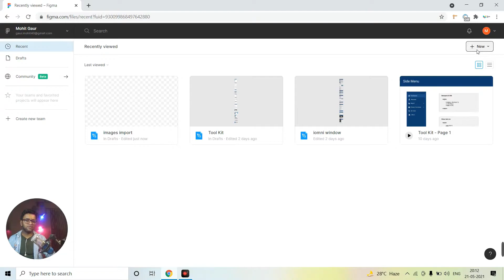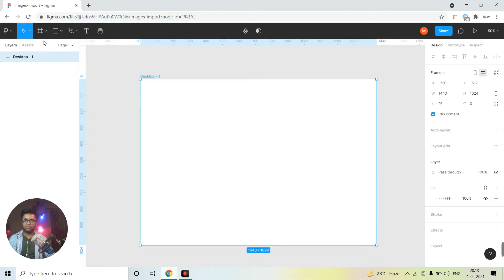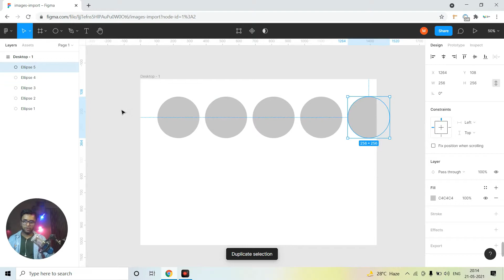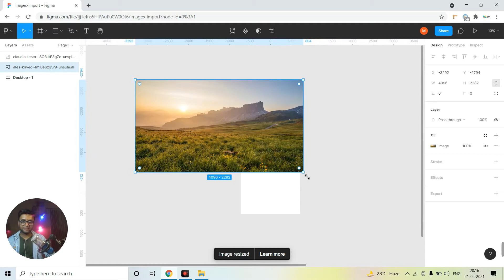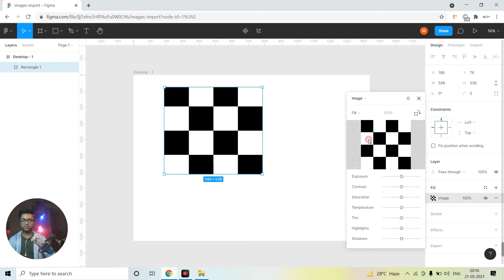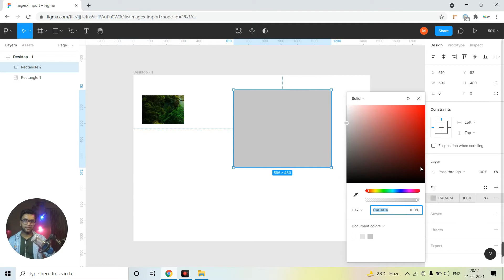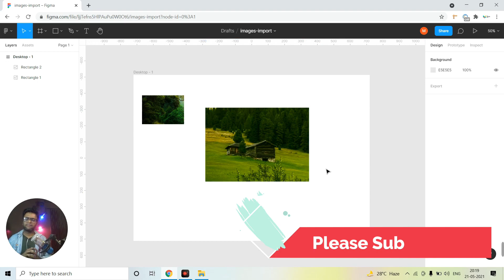Import Image in figma with 3 Methods in hindi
In this video, you will learn how to image images in Figma with 3 Methods.